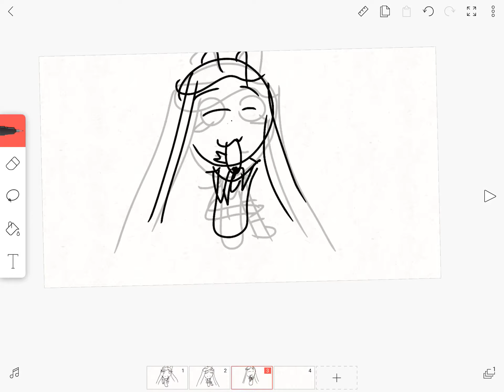Puzzle meme fake collab SuzelfruzFakeCollab| music not mine